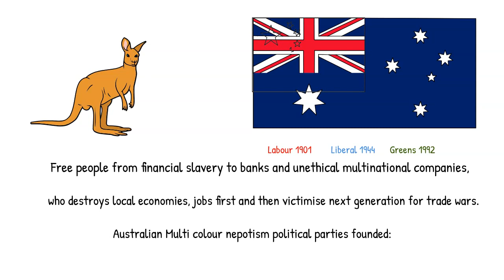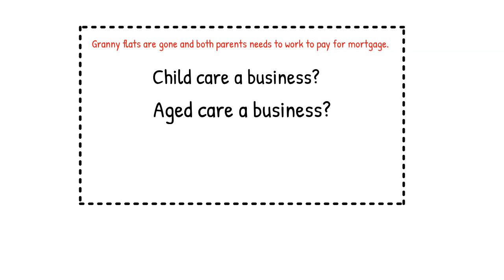Royal Commission Into Political Structure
Right wing left wing politics is just to mislead and confuse people.
Its equivalent of catching all the birds( Humans) and asking we are going to give you freedom but you need to chose right wing or left wing. That's where our nepotism politicians have taken us to.
In different countries, these one sided humans are called differently. in AUS Labour and Liberal. in USA Republicans and Democrats. Imagine a bird (country) trying to fly with the help of swing voters. Ask the right questions from the political public servants. Wake up its time to fly with both wings.